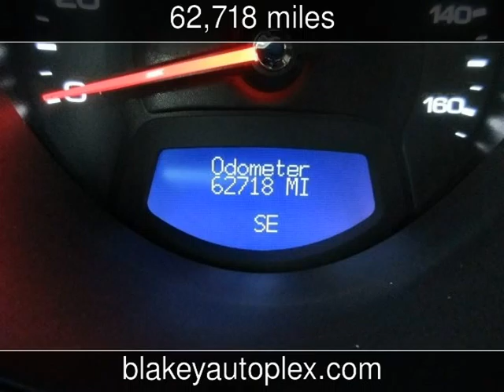2011 Cadillac CTS Sedan Used Cars - Shreveport,Louisiana - 2016-05-11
See more details about this used car This 2011 Cadillac CTS Sedan with 62,718 miles is for sale at Blakey Auto Plex.